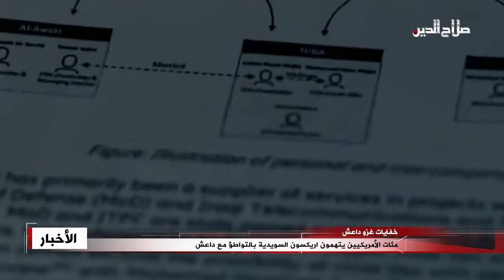مئات الأمريكيين يتهمون اريكسون السويدية بالتواطؤ مع داعش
رفع مئات الأميركيين دعوى قضائية ضد شركة إريكسون السويدية للاتصالات متهمين إياها تمويل العمليات الإرهابية بعد دفعها رشاوى لتنظيمي القاعدة وداعش للسماح لها بالعمل في العراق؛ وقالت صحيفة "وول ستريت جورنال" إن الدعوى رفعت من قبل أكثر من خمسمئة من أفراد الخدمة والمدنيين الأميركيين الذين وقعوا ضحايا لهجمات إرهابية وعمليات احتجاز رهائن بين عامي الفين وخمسة وواحد وعشرين بالإضافة لأسر ضحايا قتلوا خلال الهجمات؛ وتأتي الدعوى في أعقاب اعتراف إريكسون في شباط  الماضي بأنها اكتشفت انتهاكات خطيرة لقواعد الامتثال في العراق، بما في ذلك أدلة على سوء السلوك المرتبط بالفساد.